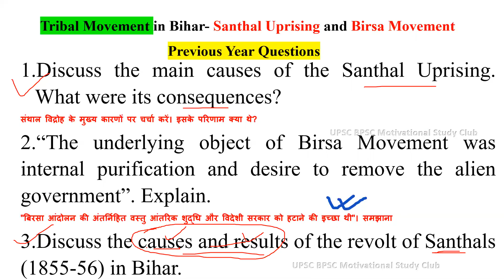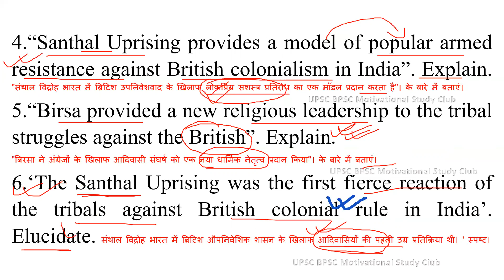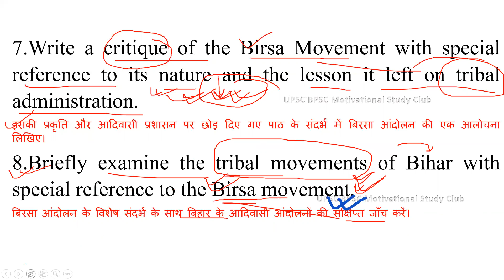For 65th_BPSC Mains GS Guess Question |Part-2| Hindi|/English| Free pdf download 👍 Bihar Tribal Movt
65th_BPSC Mains GS Guess Question - Hindi|/English| Free pdf download 👍 सिर्फ पढ़ना नहीं है बल्कि लिखना भी है| 65TH BPSC MAINS 2020-SHORT CUT STRATEGY FOR ONE MONTH PREPARATION 65th_BPSC| Bihar Tribal movement related Mains Questions & Guess Qna and previous years Questions.
👉Related pdf for all videos
सभी वीडियो के संबंधित पीडीएफ

Videos on this channel are related to educational Current Affairs, general science which is important for all government job exams, like UPSC, BPSC, JPSC, & Other State PSC. BPSC_JPSC BPSC_previous_Ques upsc_bpsc_motivational_study_club